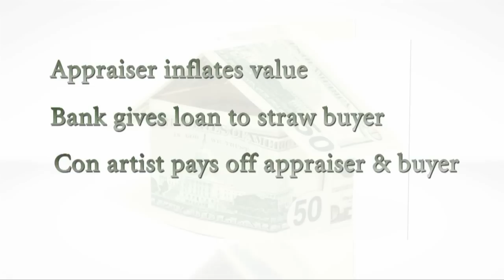FBI Mortgage Minute: Flipping Schemes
A con artist buys a property with the intent to re-sell it an artificially inflated price for a considerable profit, even though they only make minor improvements to it.